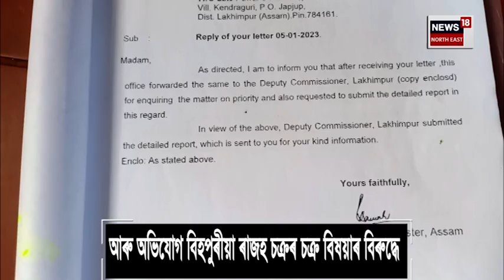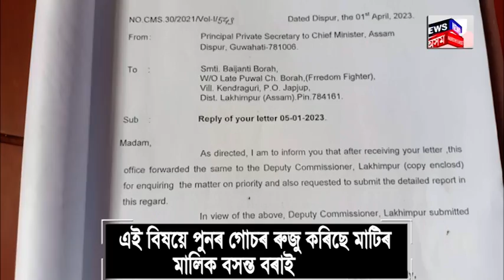Lakhimpur News | অমৃত সৰোবৰ পুখুৰীৰ নামত বৃহৎ কেলেংকাৰীৰ অভিযোগ | Assamese News